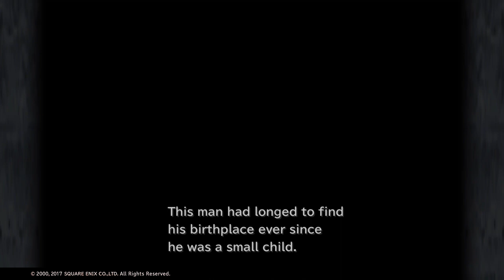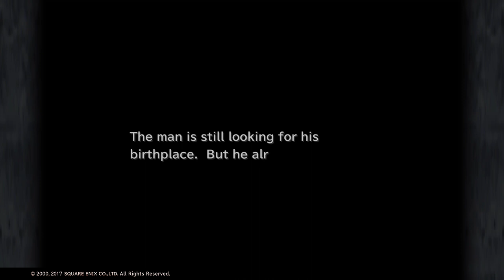FINAL FANTASY IX playthrough part 23